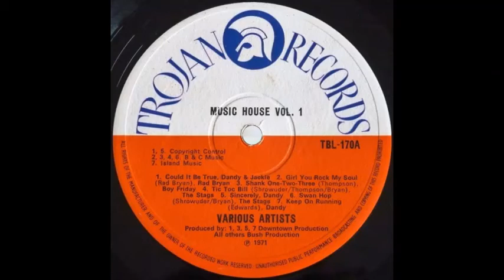Boy Friday - Skank One-Two-Three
From the album 'Music House Vol. 1', issued on Trojan Records (TBL 170) in 1970.